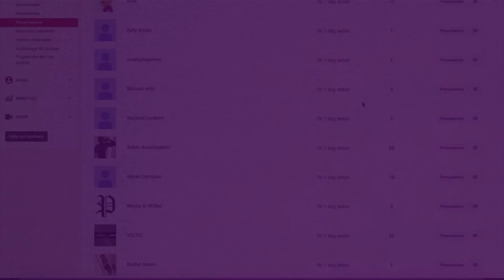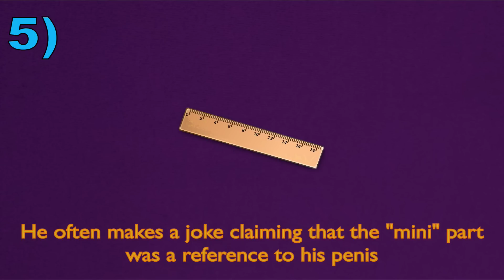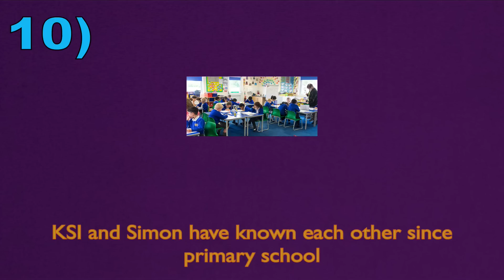11 Things You Didn't Know About Simon Minter From Miniminter (Simon Minter From Miniminter)